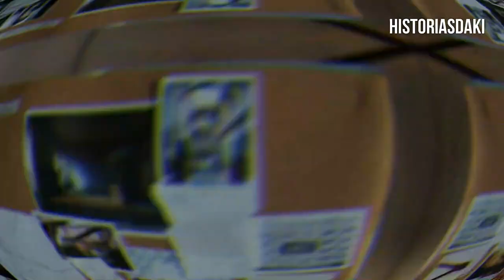Mexicano da Santa Marta / HISTÓRIA COMPLETA